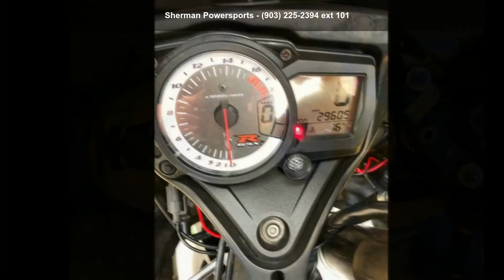2008 Suzuki GSX-R 600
EXTRA CLEAN, YOSHI EXHAUST. JUST SERVICED. ALL CREDIT WELCOME